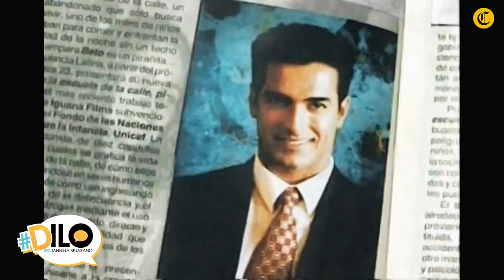ENTREVISTA A GIANELLA NEYRA:“no expongo a mis hijos a las redes” | Dilo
La talentosa actriz  Gianella Neyra recuerda el inicio de su carrera en Malicia, Girasoles para Lucía y su internacionalización en Argentina. Revela que actualmente enfrenta la dura pubertad de su hijo mayor.